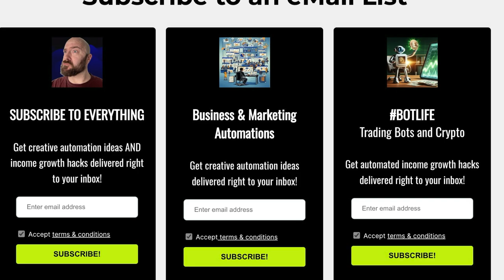Should I Split This Channel In Two?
Should I split this into two different channels?   One channel focused on business automation, and the other focused on financial automation?